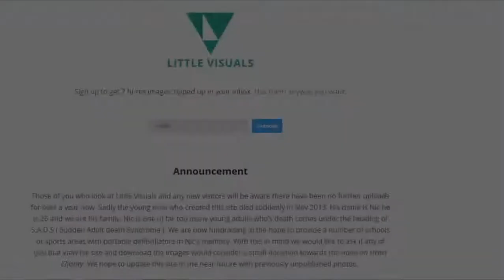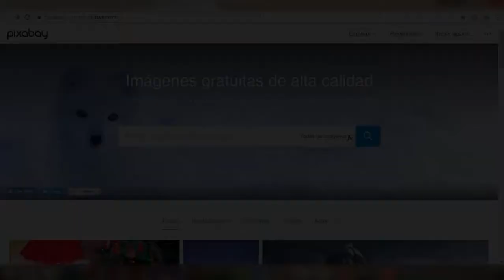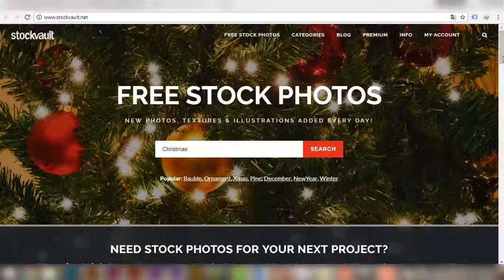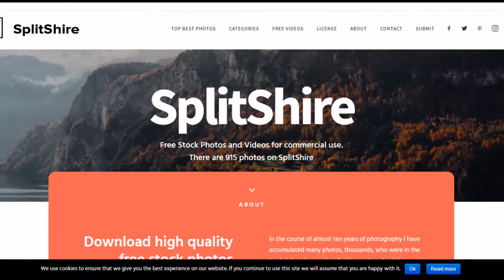🔥TOP 10🔥 Mejores BANCOS DE IMAGENES GRATUITAS [2021] [LIBRES DERECHO AUTOR] - Stock de fotos gratis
¡DESCUBRE! Los 10 MEJORES Banco de imágenes y Stock de Fotos gratuitas, sin derecho de autor para descargar gratis, para Diseñadores, Fotógrafos y Artistas visuales.

🚨 TOP 10 PAGINAS WEB PARA DESCARGAR IMÁGENES (HD) GRATUITAS 🚨

👉 10. Free Refe Real lIfe Photos
👉 03. Death to The Stock Photo

¡Hasta pronto! 😊😊